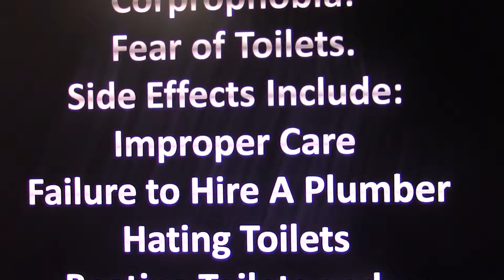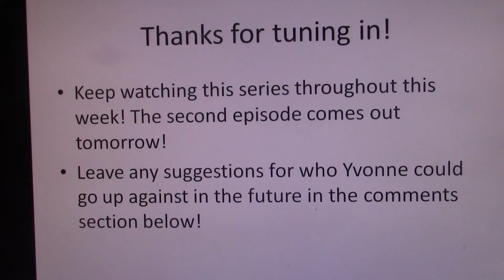The EXTREMELY Random Adventures of Yvonne! Episode 1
For the pilot episode of the series, Yvonne takes on his mother, Yvanna.  At one point in time, Yvanna was captured as one of 25 hostages by Vincent, and because of this, she trained extensively in the art of boxing. Once back on Yearth, she became a vicious drill sergeant type trainer, whom Yvonne left to pursue his dreams. But now that Yvonne's got the strength he needs for payback, and Yvanna's right in front of him, it's time to end this long term rivalry!

Next Episode: Episode 2: Ununpentium Token
Previous Episode: N/A

Please leave suggestions for who Yvonne's opponent should me in the future in the comments below! I'm always open to new suggestions!